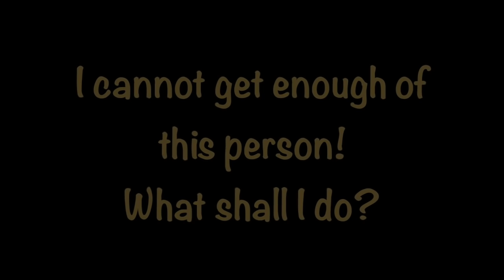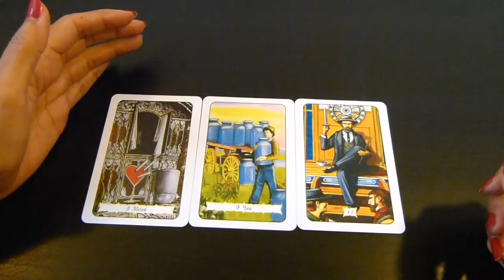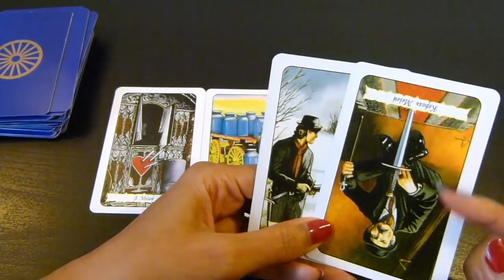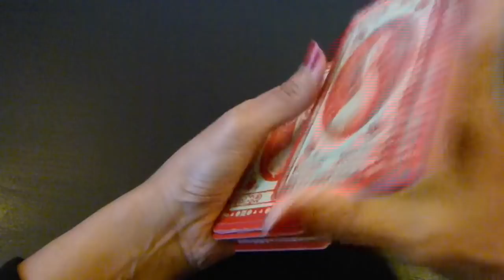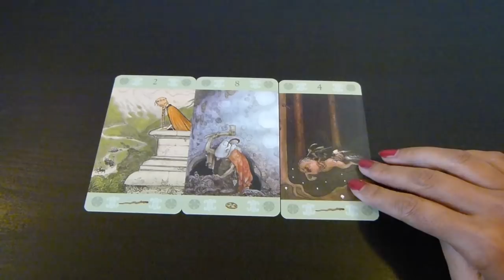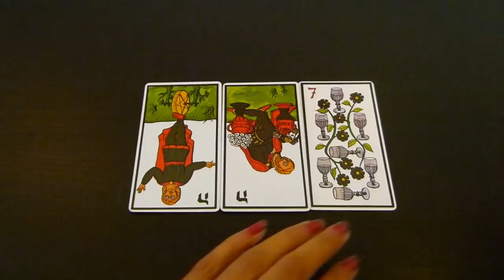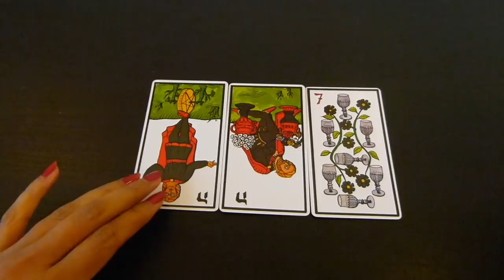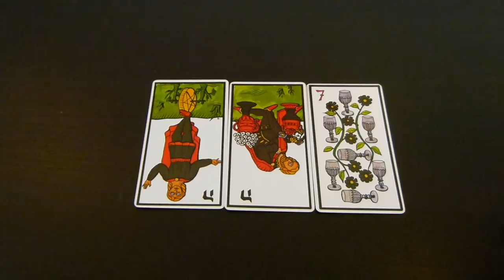Pick a Card: I cannot get enough of them!!! What should I do? | Tarot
Is there someone in your life who you think about all day? You can't get them out of your mind? You find the connect all-encompassing. What should you do about it?

Here are 3 scenarios...

Take a moment to make a selection. You may also choose more than one deck, with each deck looking at a different relationship.

Time stamps:
#1: 2:00
#2: 15:10
#3: 22:08

Blessings Abound.
Love,
Shalin